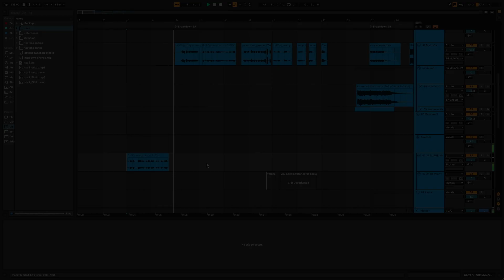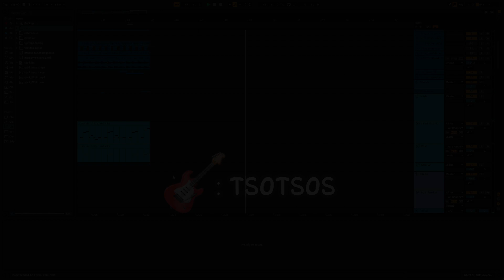na-no. - Stelios HBD (ft. @KakosXamos) [Bigroom House]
Στον άνθρωπο που με βοήθησε να κάνω αυτό που αγαπώ πραγματικότητα.
Χρόνια πολλά Στέλιο! Να τα εκατοστήσεις! 🎂🥳 (04/06)

Το ανέβασα χθες Instagram, το ανεβάζω κι εδώ για να υπάρχει σε υψηλότερη ποιότητα.

Guitar by: Τσότσος

Song info
Key: G Minor
Tempo: 128 BPM
DAW: Ableton Live 11

Χρήση υλικού: Tα τραγούδια μου είναι ελεύθερα προς χρήση σε οποιαδήποτε μορφή (remix, clip, background music, reactions κτλ). Απλώς να υπάρχει αναφορά στην περιγραφή (π.χ. "na-no. - Σκοτάδι του Άδη but it's Electro House") με τα αντίστοιχα links (κανάλι και βίντεο). Τα reuploads δεν επιτρέπονται.
Εάν έχετε οποιαδήποτε απορία μπορείτε να επικοινωνήσετε μαζί μου (κάτω στα σχόλια ή στο Instagram).